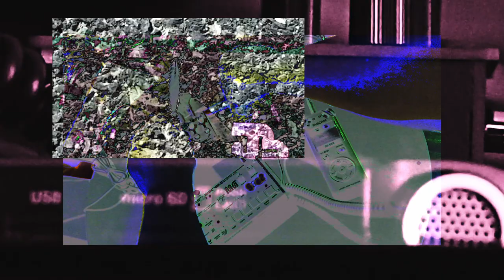IYKYK, lmk (wutduhek)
sssssssssss
what sound does a butterfly make?

i have music you can listen to on soundcloud @random_meteor